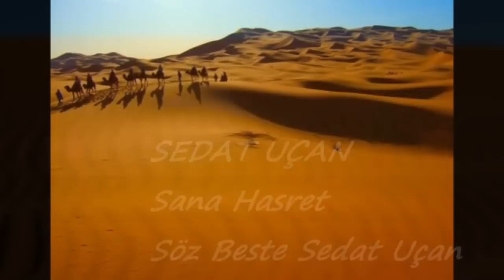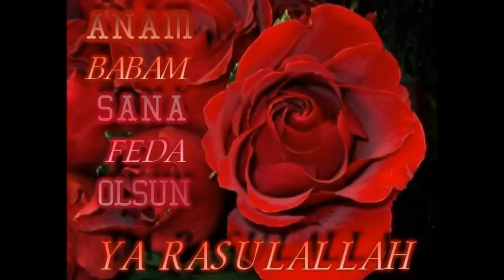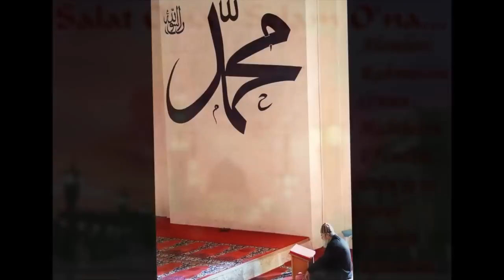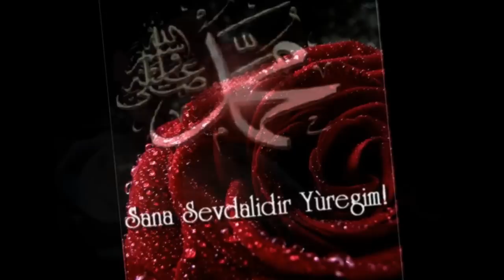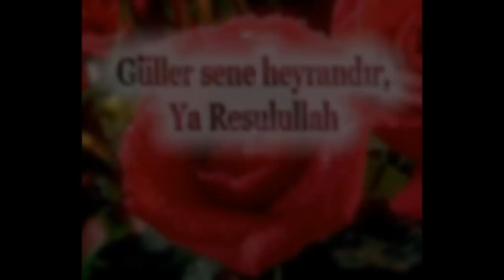Sedat Uçan Sana Hasret